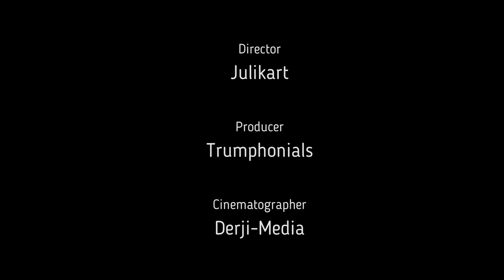Yenam Ko Ba Nyinaa - Richard & Wilfred